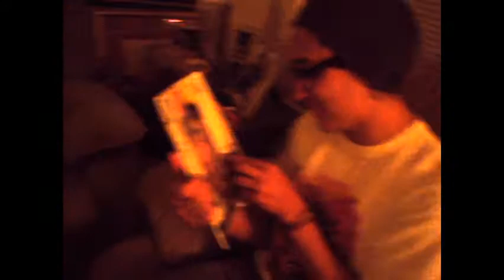that one night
I just sorta threw all the clips together